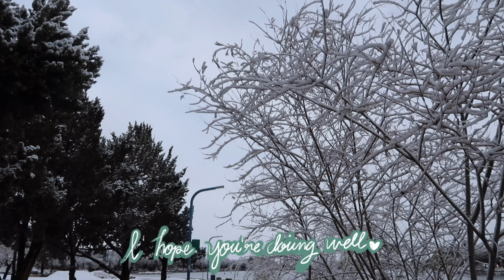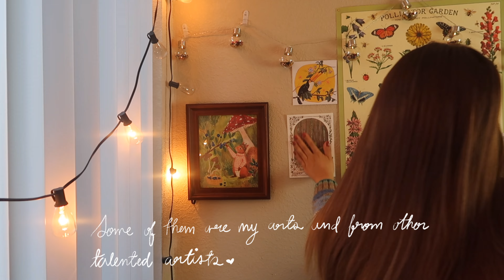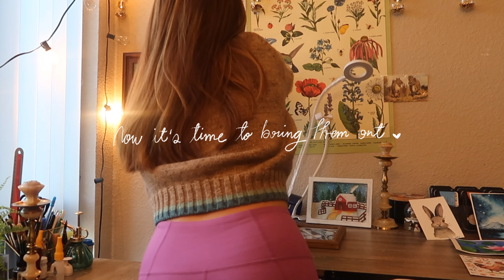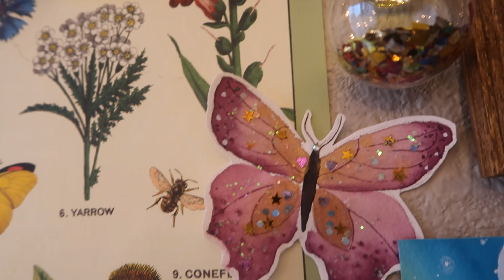Antiquing and decorating wall art studio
Hello friends :))

Happy New Year to all of you, I hope you’re doing well! Thank you again for being here with me🤍 I hope you guys enjoyed this first Vlog of 2022🌻

⭐All music in this video  is from Epidemicsoun
d.com

Art prints from these talented artists that I mentioned in this video :)